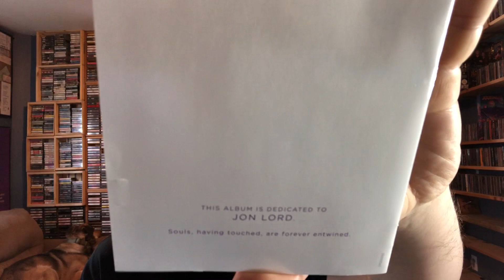An Album in Review: Deep Purple - Now What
Or is Now What ?!

In 2013 DP released their first new studio album in eight years, the first without Jon Lord, and the first to be produced by Bob Ezrin.

TVC PRESENTS: A review of Deep Purple's 2013 album "Now What?!"